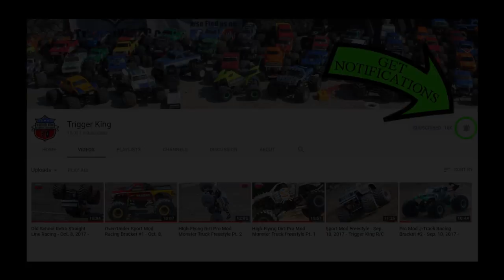DIRT Pro Mod Monster Truck Freestyle Pt.2 - Mar.18, 2018 - Trigger King R/C Jamboree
Part 2 of the first Pro Mod R/C monster truck freestyle from the inaugural season of the Trigger King R/C 4 Wheel Jamboree Series.  This is from March 18, 2018 at the dirt track in Wentzville, MO.